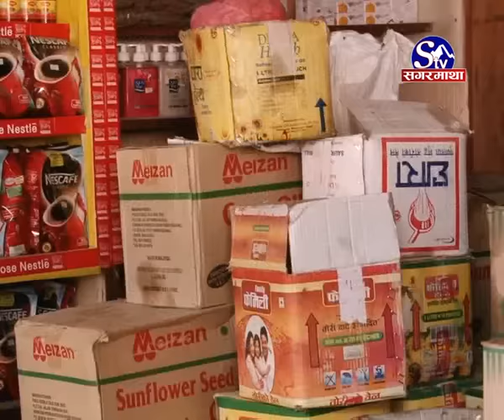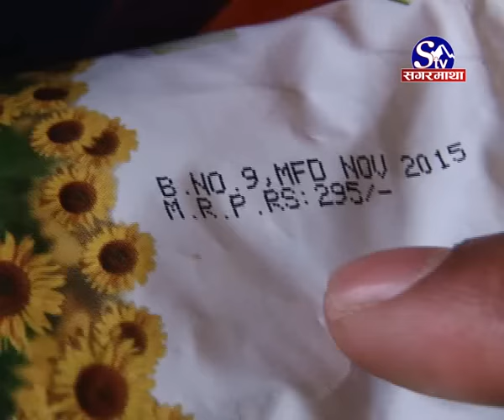Kalobazari lai karwahi ko thalani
कालोबजारीलाई कारबाहीको थालनी